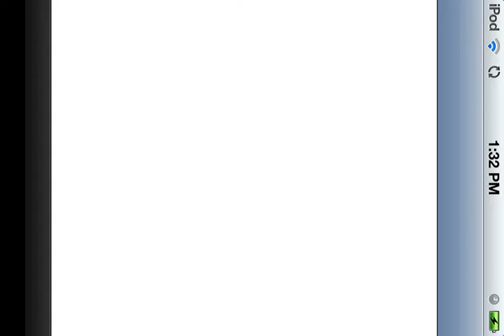MCPE: Survival V2- Ep. 2• I make a house... INSIDE A MOUNTAIN!!!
I make a regular old house... But it's INSIDE OF A MOUNTAIN!!!